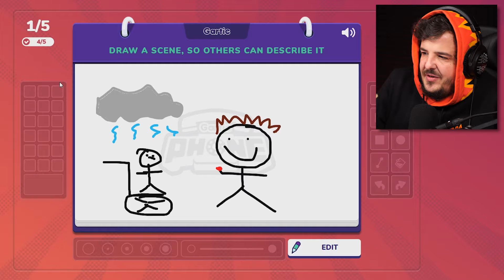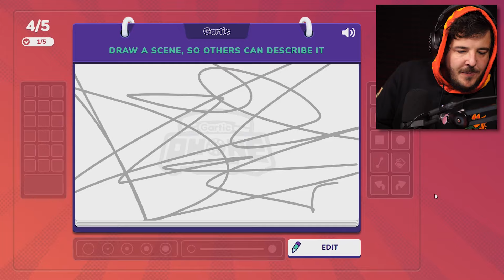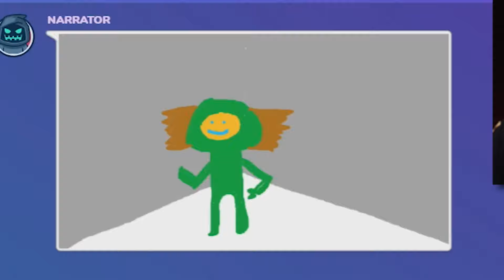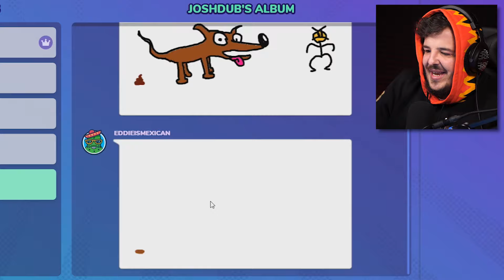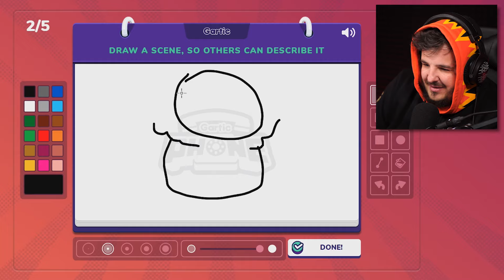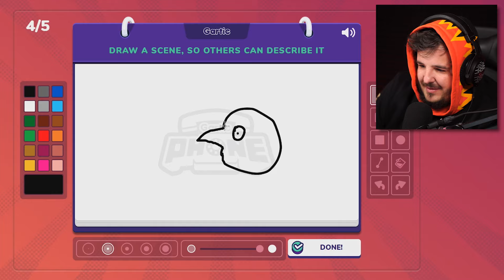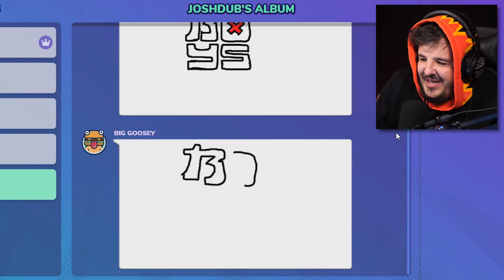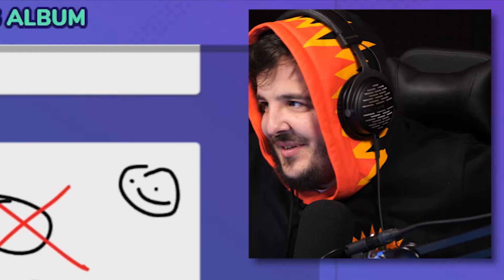these drawings are cursed (Gartic Phone)